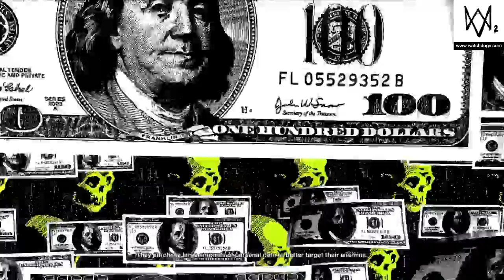WATCH_DOGS® 2 | Escaping New Dawn In Style